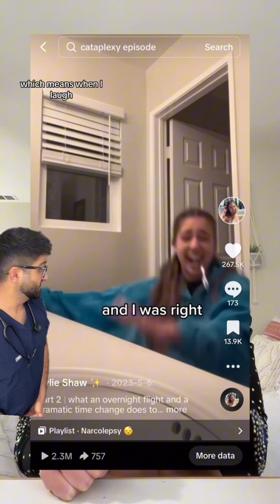What is cataplexy? health narcolepsy cataplexy sleep faintinggoats sleepdisorder drsooj Shaw